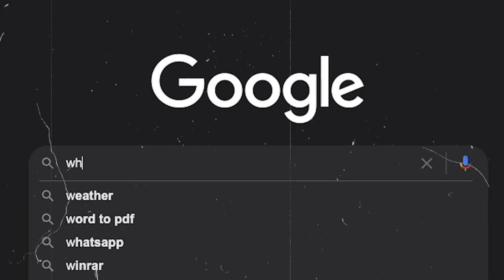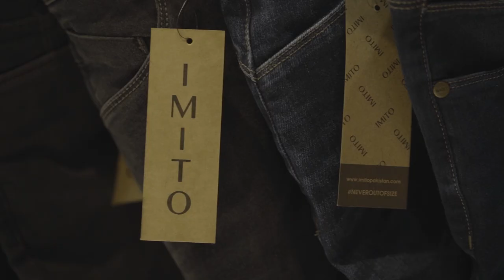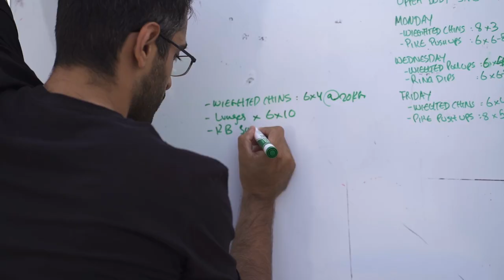Field Testing The Best Jeans in Pakistan!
A solemn attempt at uncovering the best jeans in Pakistan.

Drone Footage Courtesy: @IrfanJunejo